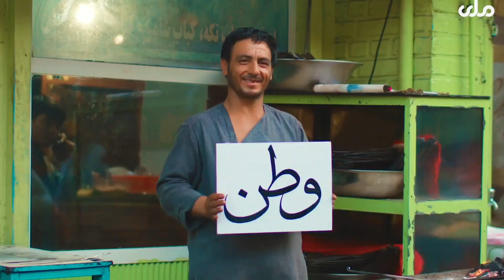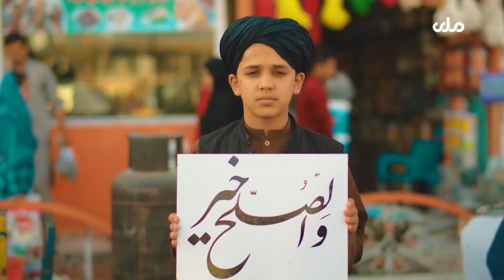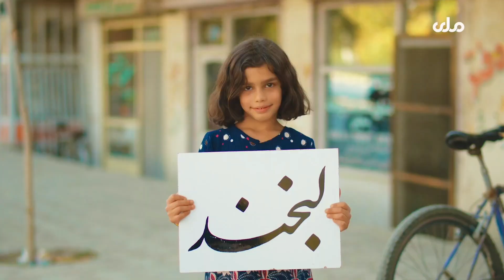Nooristan Afghanistan beautiful valley | نمای زیبای نورستان افغانستان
به افتخار زیبایی های وطن 💚❤🖤  🇦🇫
اگر افغانستان به جز ویران سرا نیست
من این ویران سرا را دوست دارم
اگر تاريخ ِ ما افسانه‌ رنگ است؛

من اين افسانه‌ها را دوست دارم.
نواي ِ ناي ِ ما گر جان‌گداز است؛
من اين ناي و نوا را دوست دارم.
اگر آب و هواي‌َش دل‌نشين نيست؛
من اين آب و هوا را دوست دارم.
به شوق ِ خار ِ صحراهاي ِ خشک‌َش،
من اين فرسوده‌پا را دوست دارم.
من اين دل‌کش زمين را خواهم از جان
من اين روشن‌سما را دوست دارم.
اگر بر من ز ايراني رود زور،
من اين زورآزما را دوست دارم.
اگر آلوده ‌دامانيد، اگر پاک!
من اي مردم، شما را دوست دارم
(بختیاری)
Updates.

عزیزان فراموش نکنید نظرات و پیشنهادات خود را در کامنت برایم بنویسید💬💬💬💬💬💬💬💬💬💬💬💬💬💬

آهنگ زیبایی افغانی با رقص تاجکی

Listen to the best of old and new music from Afghanistan, Tajikistan and Uzbekistan.